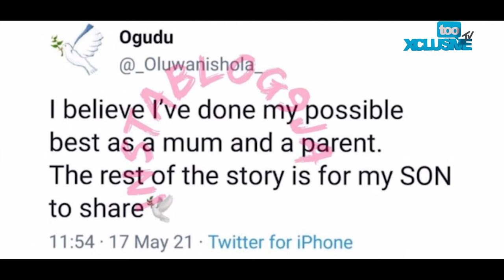Wizkid Replies Shola After Missing Their Son’s Birthday 10 Years In A Row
Following Wizkid’s absence at his son’s 10th birthday party again, Shola dropped a heartfelt message on her latest resolve to let Wizkid be. According to Shola, she has tried her best as a mother and a parent to get Wizkid involved in their son’s life.

Shola made it known that she is done and she’s leaving the painful story of her efforts for their son, Tife to tell.